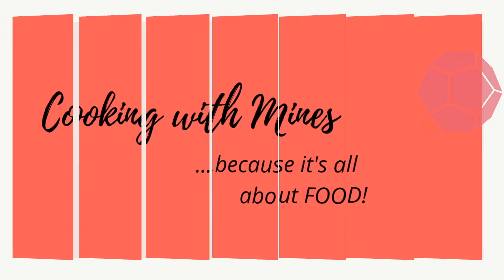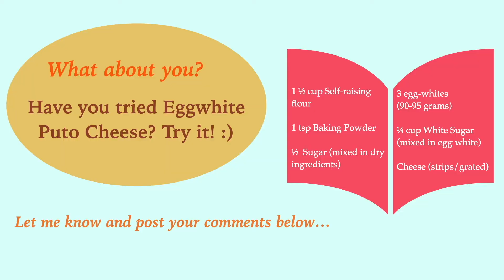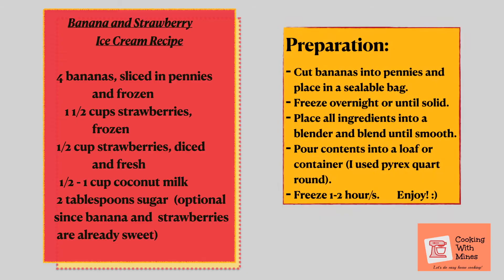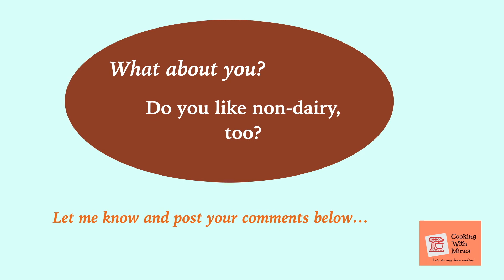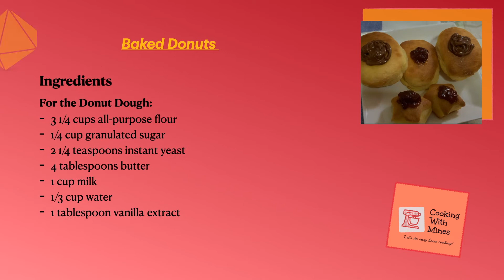3 Easy to Make Yummy Desserts| PUTO Cheese |Non-Dairy Banana and Strawberry Ice Cream | Baked Donuts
Hi Everyone!  Try these 3 Easy to Make Yummy Desserts!

1. Steamed PUTO Cheese |No Yolk PUTO Cheese |Easy to make Eggwhite PUTO Cheese

This puto cheese recipe is fluffy and fine in texture. I got this from Tita Cynthia’s collection of recipes. Of course, if there’s leche flan, there’s puto cheese! No waste on your eggwhite and your cravings are definitely satisfied.

Some Tips:
Add a tiny pinch of salt and a small drop of white vinegar into the water for steaming just to bring out the taste.

2. Non-Dairy Banana and Strawberry Ice Cream

It's fun making banana pennies and slicing off the leaves of fresh strawberries. It's super easy to make this non-dairy banana and strawberry ice cream using BLENDER at home.

3. Baked Donuts | Homemade Donuts

Tips in Glazing the Donuts:
From the oven, easily dunk them into the glaze one at a time as it makes a huge difference when it's still hot. It will soften the newly baked donuts and you'll get a much better end result. Dip each in the bowl of glaze with forks. Glaze will set fast because the donuts were warm.  You may double dip them one more time as it gives a nice sweetness and the crust great texture and chew, it’s up to you. Though this is optional.

If you happen to have leftovers for the next day, pop them in the oven or microwave for a few minutes. You’ll have a melted glaze but it will be warm and fresh again! Enjoy!

0:23 - Easy to make Eggwhite PUTO Cheese
2:48 - Non-Dairy Banana and Strawberry Ice Cream
6:18 - Homemade Baked Donuts